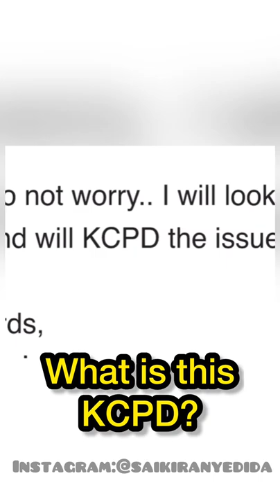What is this KCPD?? Bloody Nonsense 😂😛